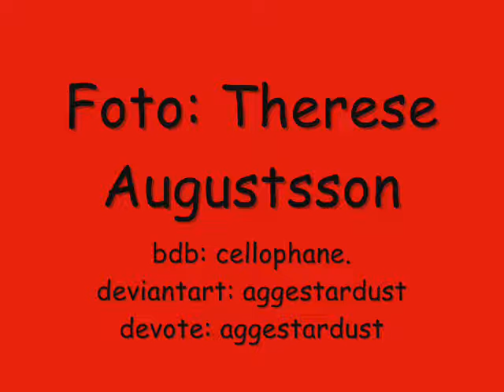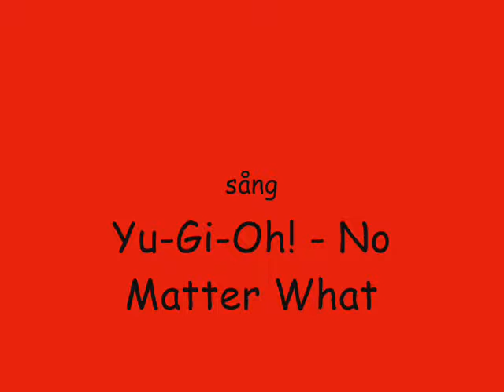Malin Johansson - No Matter what.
Modelling: Malin Johansson
Photo: Therese Augustsson
PS: Therese Augustsson

Song: Yu-Gi-Oh! - No matter what.